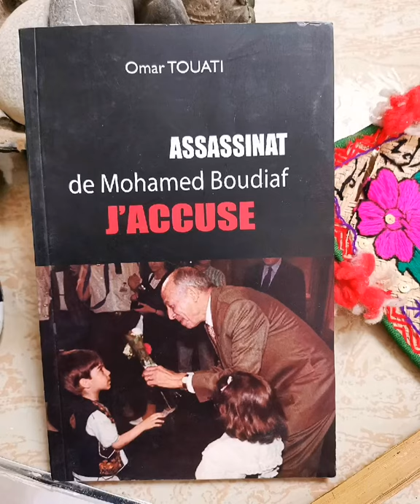Mohamed Boudiaf, des vérités de son assassinat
Une nouvelle lecture l'assassinat du président Boudiaf et autres Titres d'auteurs Algériens.